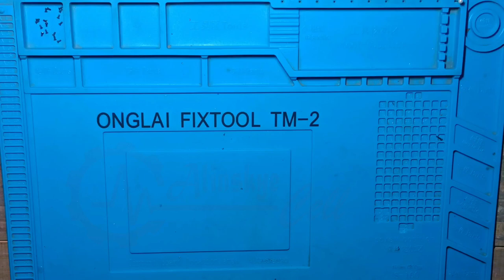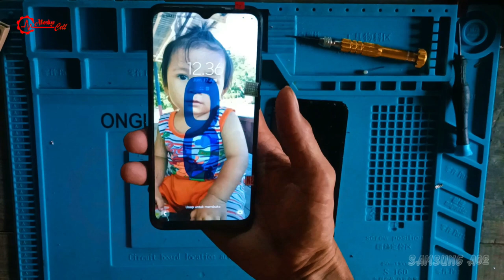SAMSUNG A02S [Layar LCD & TS Tidak Bisa Disentuh] Layar Blank Hitam Sebelah Akibat Jatuh (Ganti LCD)